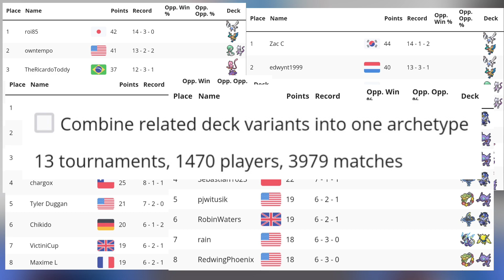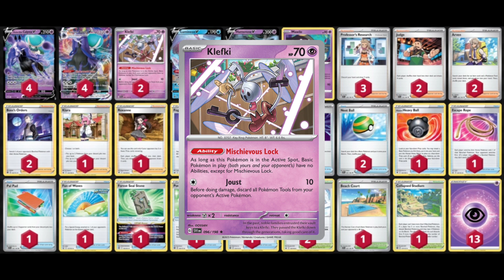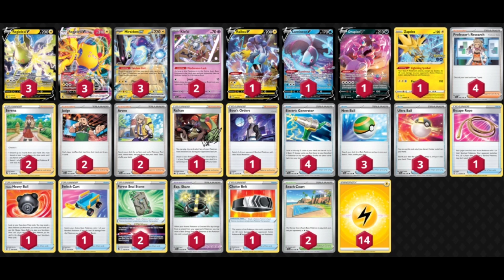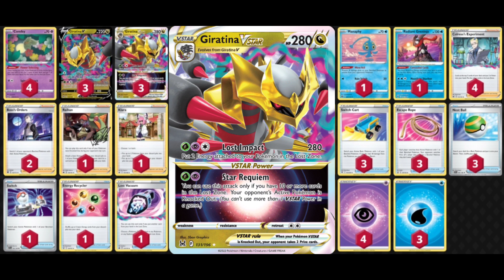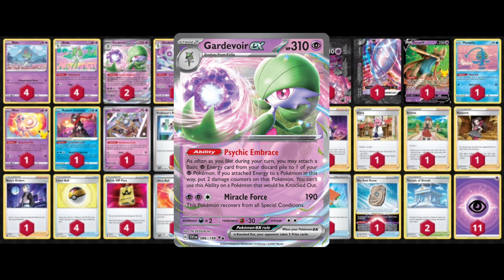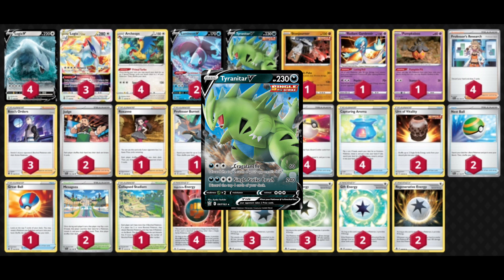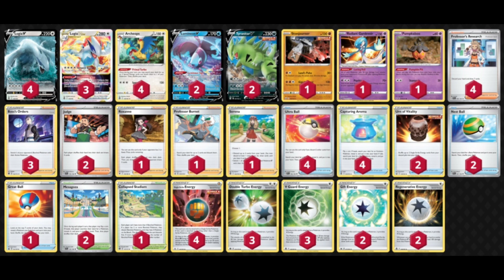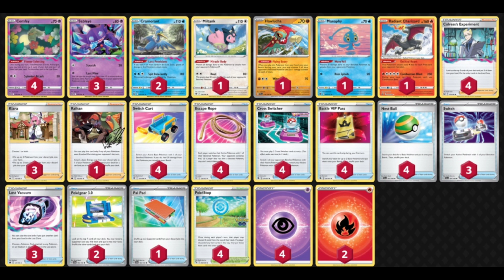Top 10 BEST Decks after Scarlet & Violet!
ad sponsored Are you a Pokémon TCG player looking for new deck ideas? Look no further! In this video, we’ll be breaking down the Top 10 Pokémon TCG Decks in format after the Scarlet and Violet Expansion.

From the graceful strength of Gardevoir EX to the soaring power of Lugia VSTAR, these decks have made a huge impact on the competitive scene. We'll analyze each deck in detail and go over there strengths and weaknesses.

In the Lost Zone Box deck, Sableye and Cramorant provide devastating power and quick early pressure. While they've been around for a while, they're still a formidable force to be reckoned with.

Meanwhile, the high-flying Lugia VSTAR deck has maintained its dominance even after rotation with its impressive speed and power. This deck has consistently proven itself as one of the strongest choices in the format.

Whether you're a beginner or a seasoned pro, there's something in this video for every TCG player. So sit back, relax, and get ready to discover the top contenders in the Pokémon TCG after the Scarlet and Violet expansion!